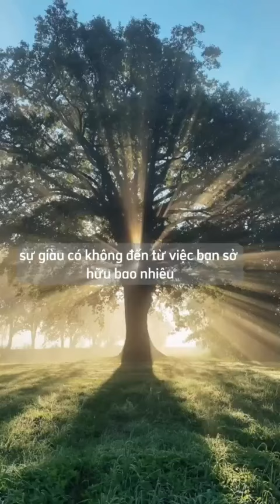4 Biểu Hiện Cho Thấy Bạn Đang Trên Đường Trở Thành Triệu Phú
Trong hành trình hướng tới sự giàu có và thành công, có những dấu hiệu cho thấy bạn đang đi đúng hướng. Những biểu hiện này không chỉ là dấu ấn của sự kiên nhẫn và quyết tâm mà còn là minh chứng cho việc bạn đã sẵn sàng chinh phục những đỉnh cao mới. Dưới đây là 4 biểu hiện chính giúp bạn nhận biết mình đã sẵn sàng cho hành trình trở thành triệu phú.